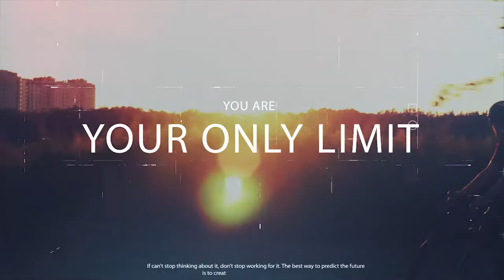Sports Showreel 2021 |Sports cinematography | Sports advertising | Sports tv commercial 2021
Advertising Agency based in New Delhi, India & Wales, United Kingdom

We at thousand Words Photography cover all your Advertising, Branding and Marketing needs.  From concept to execution we make a brand stand out in the crowd and give them wings to fly. Make sure your brand doesn't get lost in this competitive world.

Avtar Singh Malhotra|New Delhi, India|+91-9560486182
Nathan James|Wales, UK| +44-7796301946